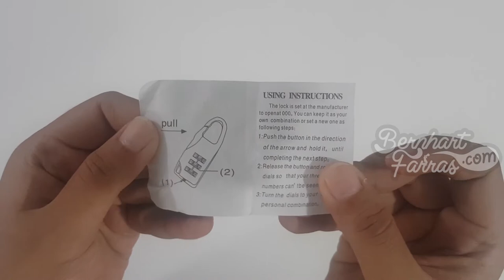Unboxing Zipper Lock | Membuka Kotak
Unboxing Zipper Lock

Swiss Password Code Lock Kunci Koper Kombinasi Angka Travel Bag hadir dengan sistem pengunci kombinasi angka dimana gembok hanya dapat terbuka jika angka yang dimasukkan benar. Dapat menjadi pilihan Anda untuk mengamankan tas dan perlengkapan Anda dengan mode numberic.

Features:
-Digital Combination Lock
-Anda dapat mengunci gembok koper ini dengan kombinasi angka yang Anda inginkan, terdapat 3 digit angka yang membuat pencuri kesulitan untuk menemukan kodenya.

Adjust Button:
-Anda dapat mengubah kode rahasia Anda dengan menekan tombol adjust dibawah setelah kode awal terbuka.

Keychain:
-Anda dapat menggantungkan sesuatu pada gembok ini.

High Quality Material:
-Gembok dengan bahan besi berkualitas dan keras, sehingga tidak mudah untuk membongkar secara paksa gembok ini.

Technical Specifications of Swiss Password Code Lock Kunci Koper Kombinasi Angka Travel Bag

00:00 Opening
00:21 Pembungkus
01:06 Panduan Pengguna (User Manual)
01:23 Zipper Lock
03:49 Closing

17/6/2020